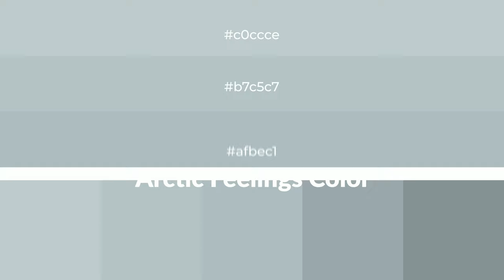Shades & Tints of Arctic Feelings color afbec1 A Warm Blue color 9ba8ab #889396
Shades of Arctic Feelings color afbec1 Warm Shades of Arctic Feelings color with Blue hue for your project!

Shades
Hex 9ba8ab

Tints
Hex b7c5c7